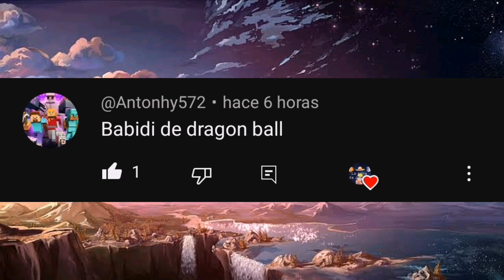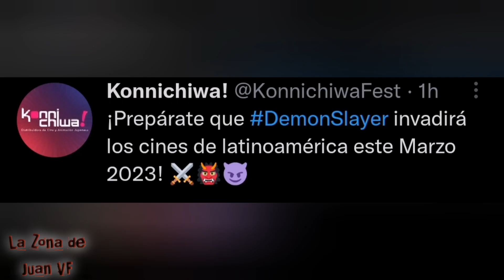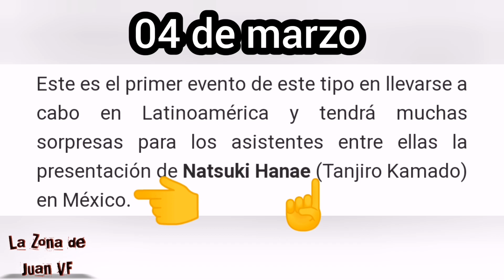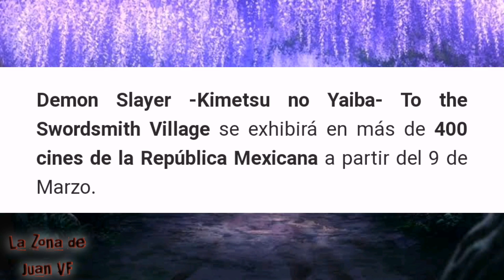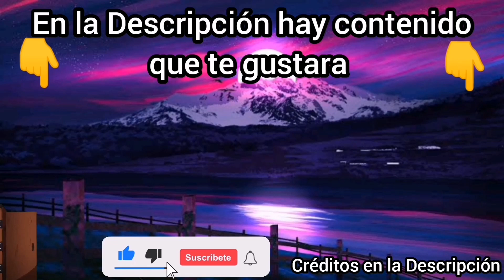La película de Kimetsu no yaiba 2023 llegará a más Cines y Países de México y LatinoAmérica 🤯👺Fecha